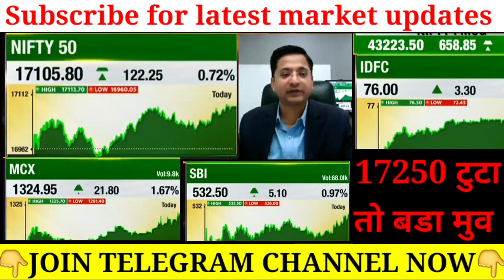इन लेवल पर कल बडा विस्फोट होगा _ Nifty Banknifty prediction for tomorrow _Sbi share news_ Idfc share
Non-profit, educational or personal use tips the balance in favor of fair usehare latest news | Gmr Infra share Target Tata Power share latest news | Tata Power share Target Tata Steel Share News Today | Budge